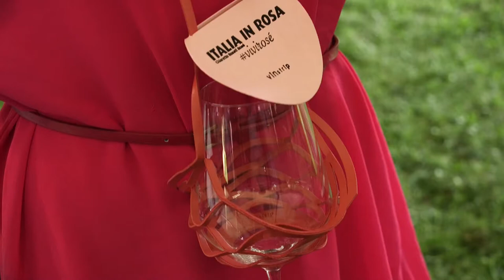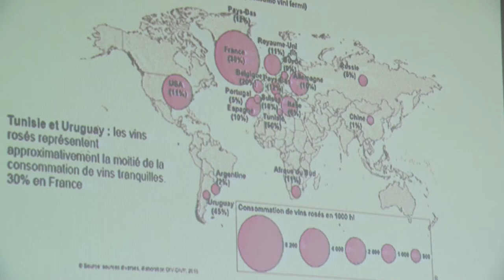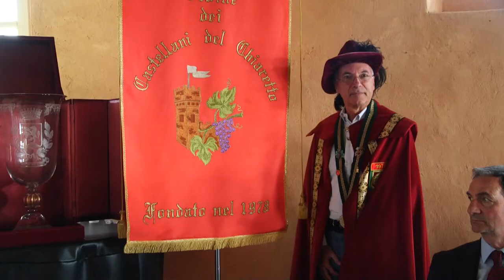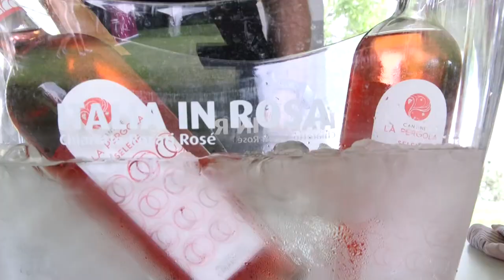GUSTO channel:Italia in Rosa 2017